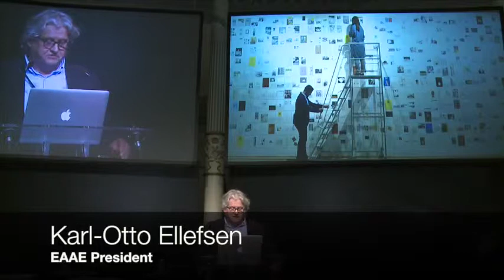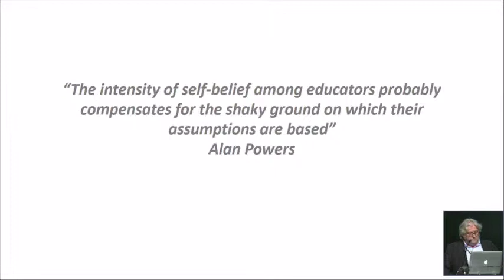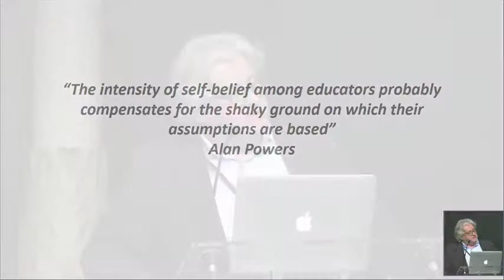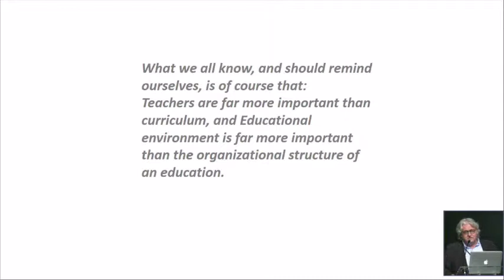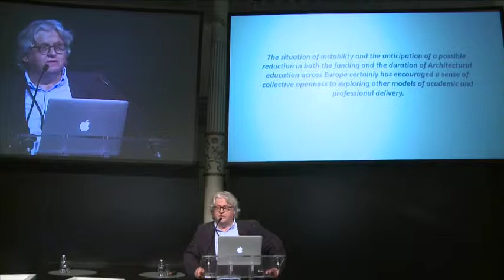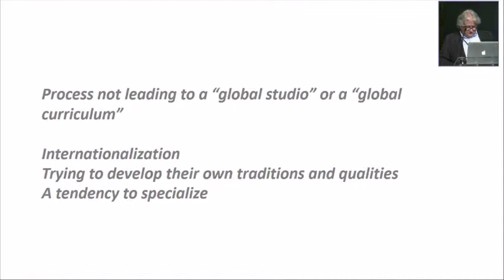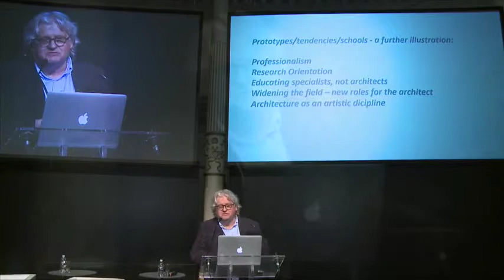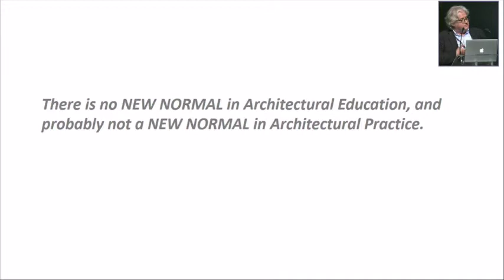Karl Otto Ellefsen - Conclusions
ACE-EAAE-CNAPPC Symposium held on 6 May 2017 in Rome. Organised with the support of the Creative Europe Programme of the European Commission